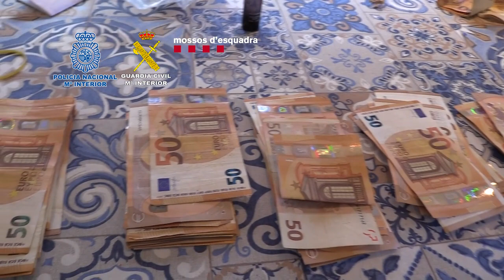Desarticulados dos grupos criminales especializados en robos con fuerza en cajeros automáticos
Desarticulados dos grupos criminales especializados en robos con fuerza en cajeros automáticos con explosivos en Madrid y Málaga